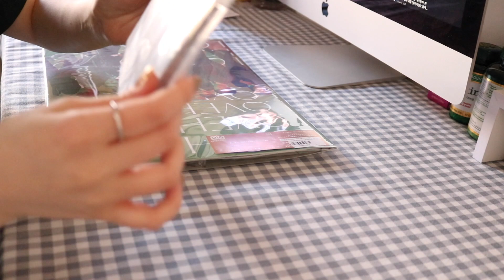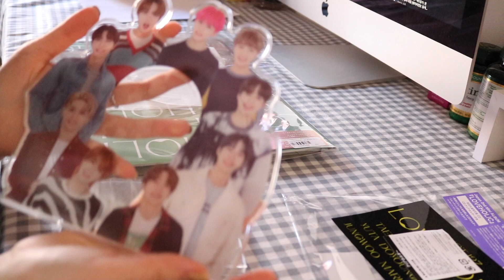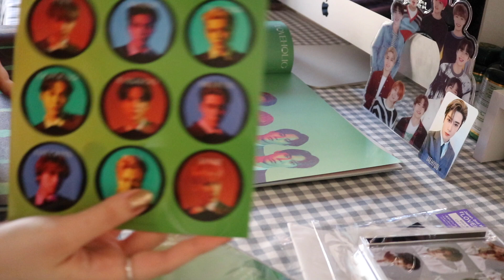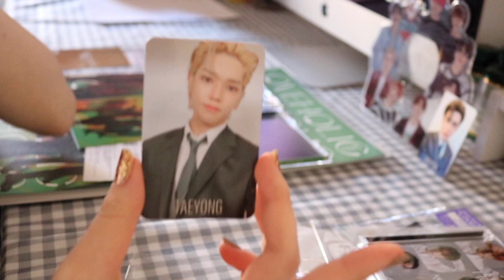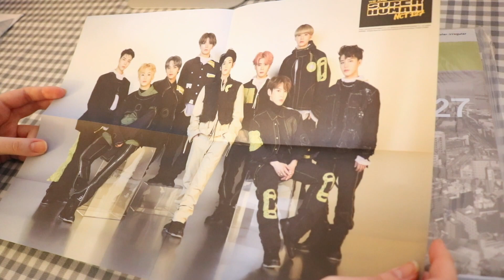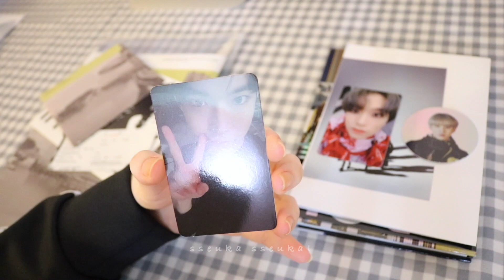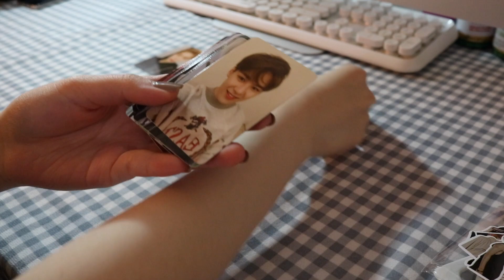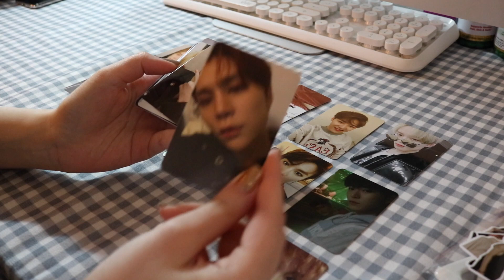weekly unboxing #3: nct127 loveholic/more reprint albums/nct2018 empathy pcs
Hiya!

This video is more of a biweekly unboxing since I've received the empathy pcs a day before this video. My packages are still somewhere in this world just not home yet. The most important news is that:

7dream comeback soon in April!!! This will be very first comeback i'll be joining with dreamies so I'm very excited!

A lot has been going on  recently and I just hope you're all well and healthy.